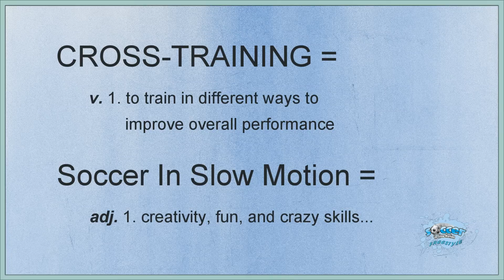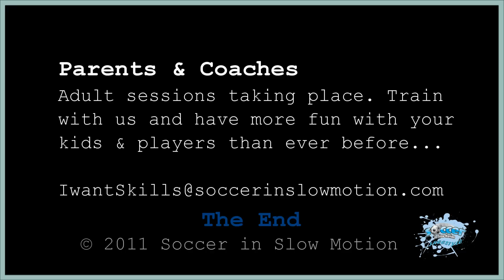Soccer in Slow Motion Freestyle Soccer Program - Bagby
Check out the latest highlights from our Soccer in Slow Motion Freestyle Program at Bagby with coach Louie Mata.